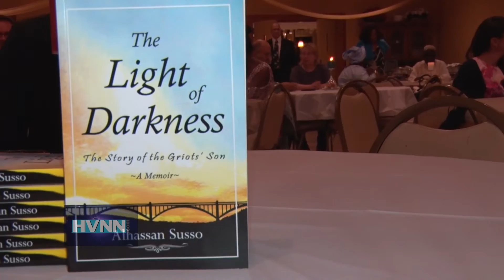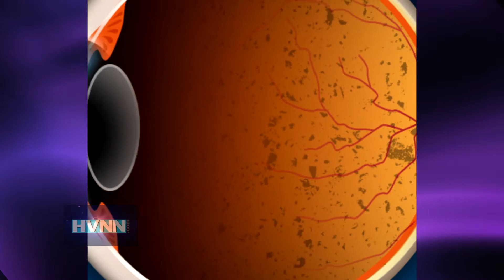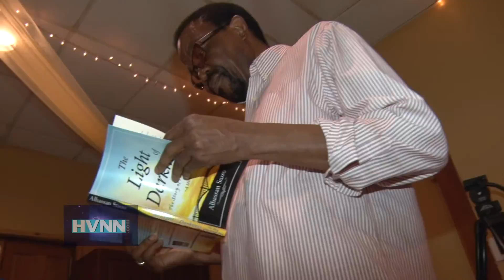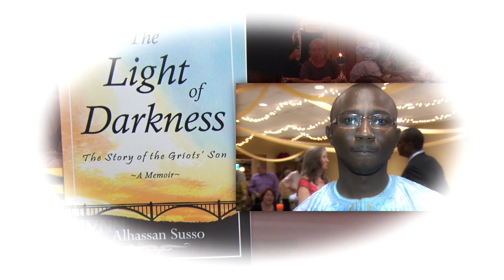Alhasson Susso The Light of Darkness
Allahas Susso 's Light of Darkness is a memoir of his journey from Africa to America as a nearly blind teenager and his trials and triumphs becoming American, while maintaining his African roots.